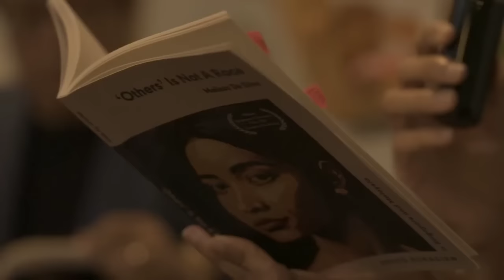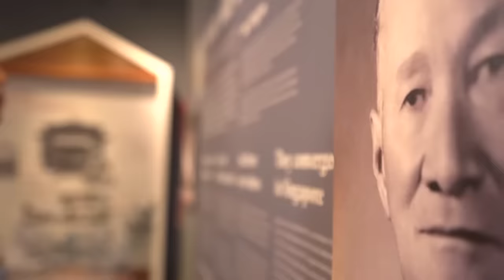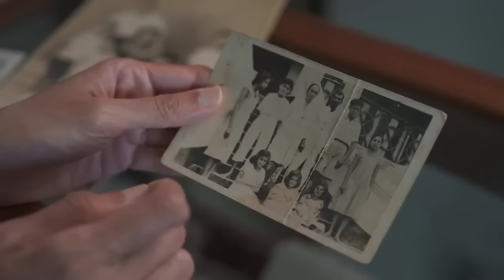Curry Devil: Tracing My Eurasian Heritage Across Asia With Our Most Iconic Dish | My Debal Diaries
Singaporean author Melissa De Silva goes to Malacca and Goa, where her ancestors hail from, to discover more about the roots of Eurasian culture and identity. She wants to learn about the origins of Curry Debal (also known as Curry Devil), a quintessential Eurasian dish. By figuring out how the cuisine of the Eurasians travelled from Europe to Asia and evolved, she learns more about a parallel story of colonial migration and understands who the Eurasians are, how they came to be.

00:00 Introduction
03:04 Searching for Eurasian history in Singapore
11:00 Homely Eurasian cuisine on Sentosa Island
13:51 Portuguese influence on Malacca
19:54 Preserving Kristang, a disappearing language from 1511
23:48 Curry Devil: How it's made
30:11 My family's origins in Goa, India
33:52 Feni: alcohol distilled from coconuts
40:04 Cooking with one of Goa's top chefs
43:11 Sprawling mansion of Eurasian artifacts built in 1519